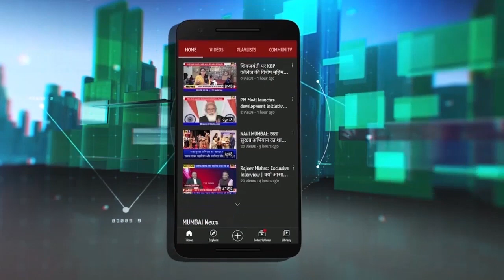Navi Mumbai Masjid Issue : मस्जिद के खिलाफ सानपाडा के रहिवासियों की प्रेस कॉन्फ्रेंस | अनकट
NaviMumbainews MasjidIssue : मस्जिद के खिलाफ सानपाडा के रहिवासियों की प्रेस कॉन्फ्रेंस | अनकट
मस्जिद के खिलाफ सानपाडा के रहिवासियों की प्रेस कॉन्फ्रेंस | अनकट